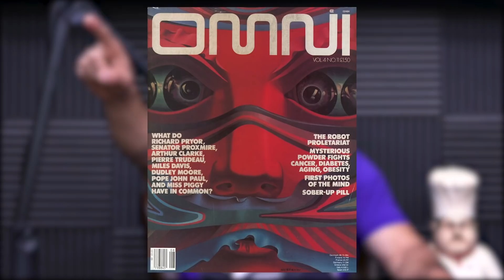1538: How to Build the Peak of the Bicep, Fat Burner Supplements, Pros & Cons of Battle Ropes & More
00:00 - Felix Gray Giveaway + APRIL SPECIAL
03:15 - Are comments on YouTube making Sal feel insecure?
05:32 - Sal is a BIG nerd.
08:45 - What industry does robotics disrupt first? (9:06)
15:43 - Mind Pump speculates on cryptocurrency being the money of the future. (16:00)
31:42 - The eerie legend of the Overtoun Bridge in Scotland. (31:33)
36:02 - Why no competitor vegan protein powders compare to Organifi’s. (35:42)
37:48 - Would you purchase a minimalist phone? (37:28)
42:31 - Baby Aurelius hitting another milestone in his progression. (42:11)
45:28 - The advancements in technology and parenting hacks. (45:08)
48:25 - The impact and power of blue light on sleep patterns. (48:05)
52:45 - Quah question 1 – What is the best way to build the peak of the bicep? (53:45)
57:10 - Quah question 2 – Do thermogenic fat burners actually do anything? (58:08)
1:01:35 - Quah question 3 – What do you think about battle ropes and when is a good time to implement them in your workout? (1:02:34)
1:06:45 - Quah question 4 – Are spinal flexion exercises, like crunches, dangerous for the back? (1:07:46)

Fed Up: An Insider's Take on Why the Federal Reserve is Bad for America

Bitcoin suffers flash crash following week of crypto hype

The history of dogecoin, the joke currency that's worth more than Barclays and Lloyds

‘Dog Suicide Bridge’: Why Do So Many Pets Keep Leaping Into a Scottish Gorge?

Dogs poop in alignment with Earth’s magnetic field, study finds

The Light Phone II's new idea of phone minimalism | Engadget

Irresistible: The Rise of Addictive Technology and the Business of Keeping Us Hooked

Visit Blue Chew for an exclusive offer for Mind Pump listeners!

Fat Burners are a Waste of Money – Mind Pump Blog